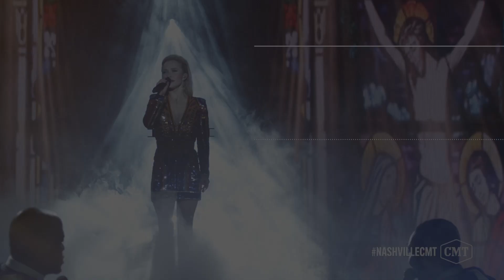NASHVILLE ON CMT | Character Catch-Up: Juliette Barnes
Before we start Nashville's new season on Jan 4, we've gotta remember where we've been. Hayden Panettiere catches us up with Juliette.